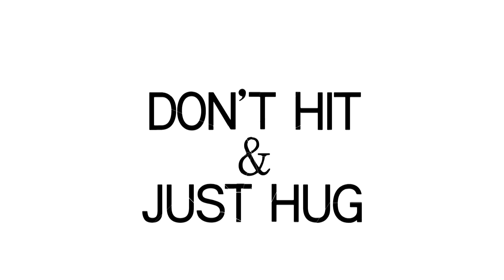부애모, 아동폭력 'SNS'로 차단··· "때리지 마세요, 안아주세요!"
- "때리지 마세요, 안아주세요!"…'부애모'를 아시나요
- 부산경찰 중심의 SNS 협업 모임 첫 프로젝트 '아동학대 근절 캠페인' 열기 후끈
- SNS상 릴레이식 포스팅 진행…국제신문 부산시청 부산맛집 등 16개 기관 활동
- "소셜미디어 적극 활용해 건전한 사회 만들기 위한 온라인 운동 지속 전개" 다짐

최근 SNS에는 'DON'T HIT & JUST HUG' 아동학대 근절 캠페인 열기가 뜨겁습니다. 아동학대 근절 슬로건은 'keep calm  and carry on(평정심을 유지하고, 하던 일을 계속하라)'은 문구를 벤치마킹했는데요. 이는 제2차 세계대전이 일어나기 전 영국 정부가 시민들의 사기를 돋우기 위해 제작한 포스터의 문구입니다.
부산경찰이 '때리지 마세요, 안아주세요!'라는 의미의'DON'T HIT & JUST HUG'를 공통 슬로건으로 선정했습니다. 사회적 이슈로 부각된 아동학대의 근절을 위해 SNS로 이 슬로건을 전파하는 건데요. 개인이나 기관별로 다양한 포스터를 제작해 SNS상 릴레이식 포스팅을 오는 23일까지 진행합니다. 캠페인 참여자 총 100명에게 포돌이USB, 마이보틀(젖병소재) 등이 가득 담긴 부산경찰 럭키박스를 증정합니다. 자세한 내용은 부산경찰 페이스북 참고 됩니다. 이미 서울시교육청, 고양시청, 대구은행 등이 캠페인에 동참했습니다.
이를 위해 지난 3일 부산지역 주요기관 SNS 담당자들이 부산경찰청에 모였습니다. 이날 '부애모'라는 SNS 협업 모임을 결성했습니다. 부산+SNS(에스앤에스)+모임의 앞글자를 땄는데요. 부산을 사랑(愛)하는 모임이라는 의미를 담고 있습니다. 부애모의 첫 번째 협업 프로젝트가 바로 'DON'T HIT & JUST HUG'입니다. 참여기관 및 단체는 부산경찰을 비롯해 국제신문, 굿네이버스, 롯데자이언츠, 부산시청, 부산교육청, 부산일보, 부산교통공사, 부산은행, 부산아쿠아리움, 부산아이파크, 부산맛집, 삼정더파크, 온종합병원, 해운대구청, KNN 등 16곳입니다.
각 기관을 대표하는 SNS 담당자들답게 톡톡 튀는 개성이 묻어났습니다. 부산아쿠아리움에서는 캐릭터 '상괭이' 인형 탈을 쓰고 나타났습니다. 롯데자이언츠에서는 구단 점퍼를 입고 왔네요. 권기선 부산경찰청장은 "부애모가 앞으로 큰 역할을 해줄 것으로 기대한다"며 "소셜미디어를 적극 활용해 건전한 사회를 만들기 위한 온라인 운동을 지속적으로 전개하겠다"고 말했습니다.